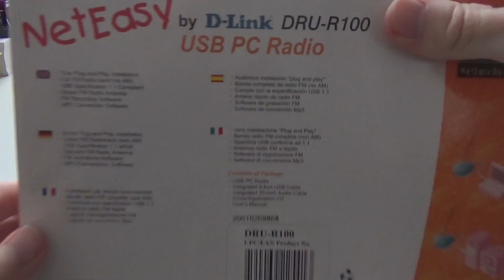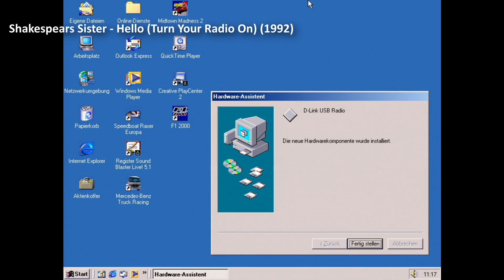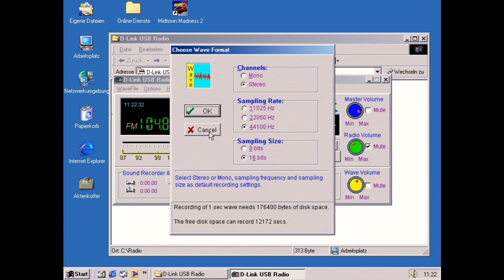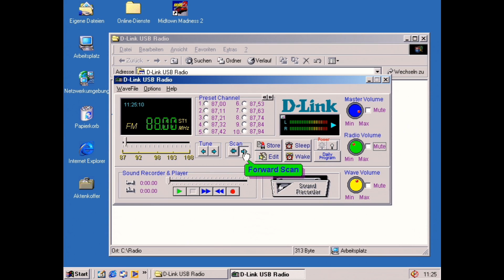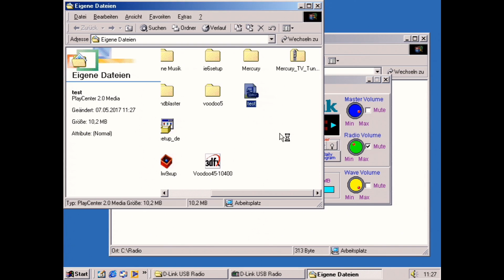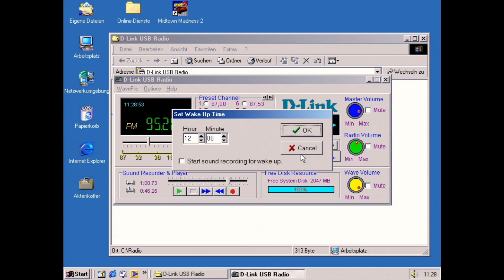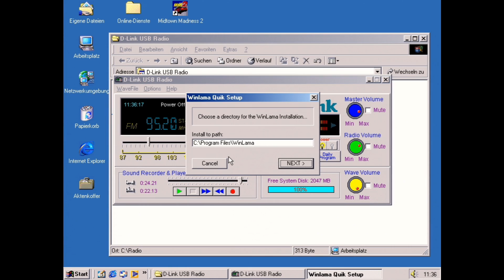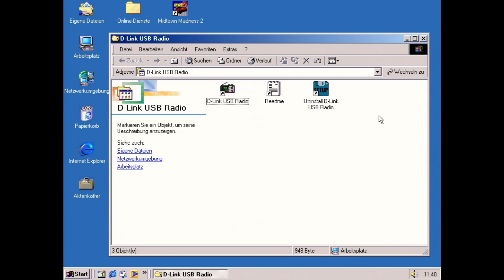D-Link NetEasy DRU-R100 USB-Radio - ein chaotischer Test • KEPU94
Statt mühseligerweise eine Radiokarte in den Rechner einzubauen kann man es auch einfacher haben: D-Link brachte im Jahre 2000 unter dem "NetEasy"-Label ein kleines schnuckeliges Radio auf den Markt, welches einfach über USB angeschlossen wird und zumindest bei den neueren Betriebssystemen eine einfache Treiberinstallation verspricht. Mit der mitgelieferten Software ist es so bequem möglich, ganz normal UKW-Radio zu hören und es auch aufzunehmen. Für entsprechend "berauschenden" Empfang kann die Teleskopantenne ausgerichtet werden.

Bei meiner Probe aus Duisburg-Ruhrort bekam ich nicht immer perfekten Empfang, immerhin konnte man ein paar Sender kriegen.

►►► INFOS ZUR GERÄTSCHAFT ◄◄◄

►►► WEITERE INFOS ◄◄◄